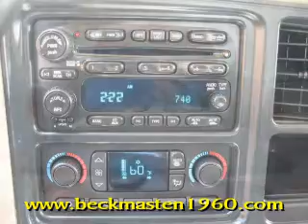2006 GMC Sierra 1500 2WD Crew Cab SLT - Houston, TX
Beck and Masten North Pontiac GMC Humme is offering a 2006 GMC Sierra 1500 2WD Crew Cab SLT in Houston, TX.

Stock Number: R285985B
Engine: VORTEC 5300 V8 SFI
Transmission: Automatic
Exterior Color: Summit White
Interior Color: Neutral
Mileage: 67605

Beck and Masten North Pontiac GMC Humme